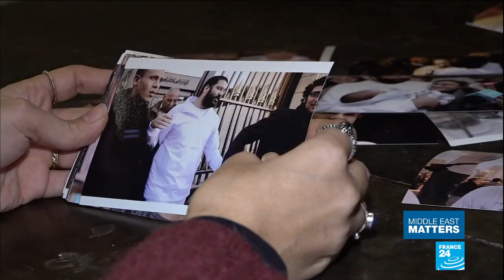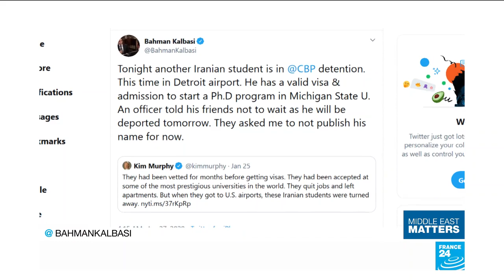A voice for Yemen: Journalist Hind Al-Eryani fights for human rights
This week, we introduce you to a woman who has been advocating for peace and women's rights in Yemen, a country where simply speaking about politics is deemed dangerous. Because of her work, Hind Al-Eriyani was forced to move from Turkey to Sweden in search of asylum. The award-winning Yemeni journalist is now being criticised for a piece she published on homosexuality. She tells us more.